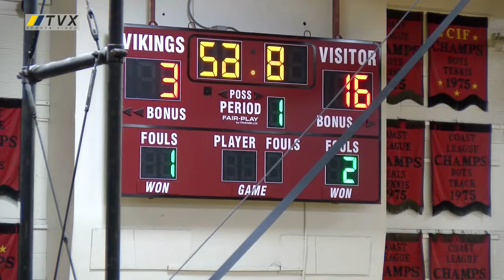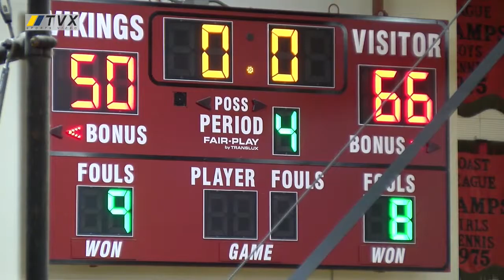Full Game @La Jolla High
Full game film of our away game at La Jolla High School. I'm in red #0.